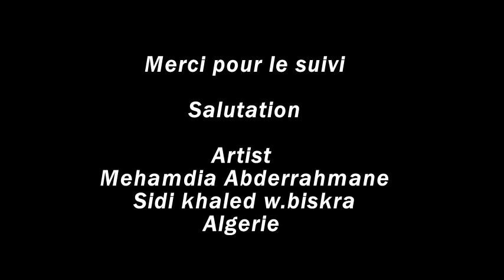Peintre Algérien Mehamdia Abderrahmane l'Art de Sidi Khaled W.Biskra Algerie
رسم جزائري بتقنية قلم الرصاص